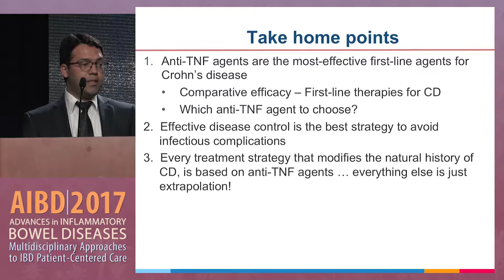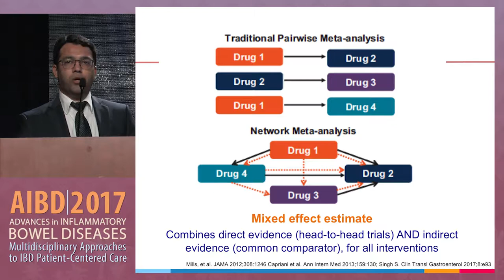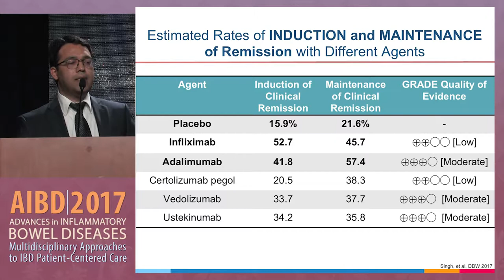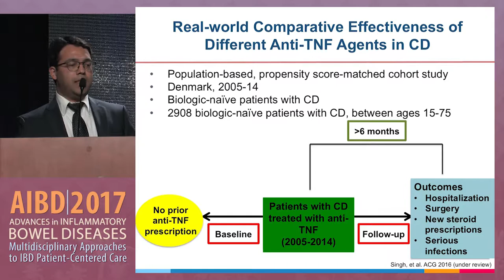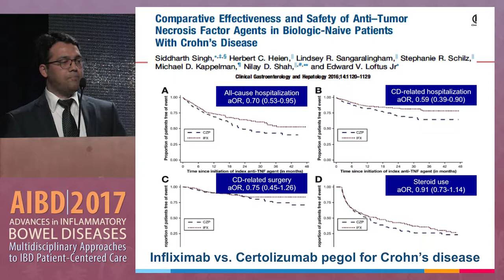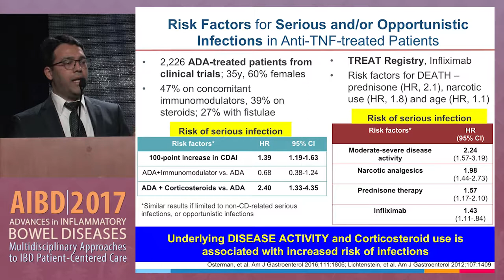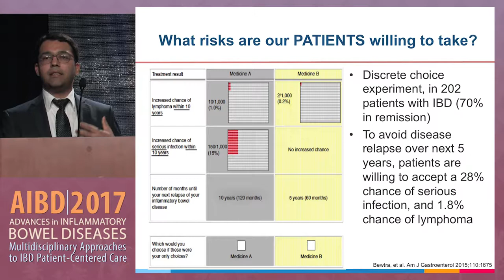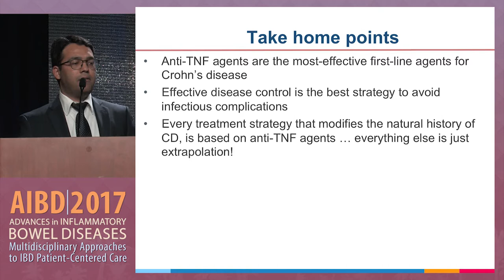Use of anti-TNF therapies for Crohn's disease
In this presentation from the Clinical Track at the 2017 Advances in Inflammatory Bowel Diseases conference, Dr. Siddharth Singh discusses the use of anti-TNF therapies for the treatment of Crohn's disease.